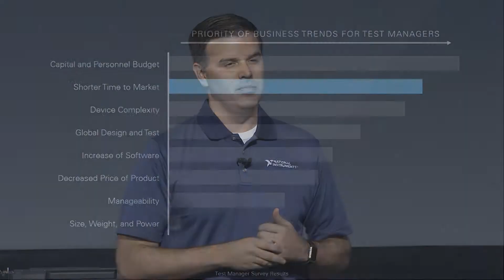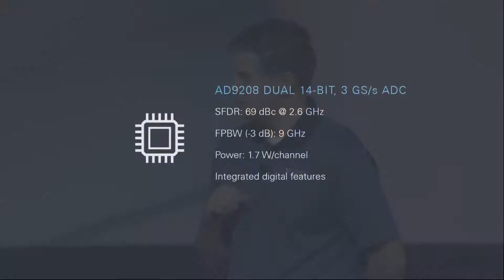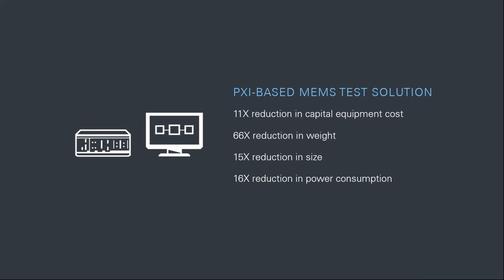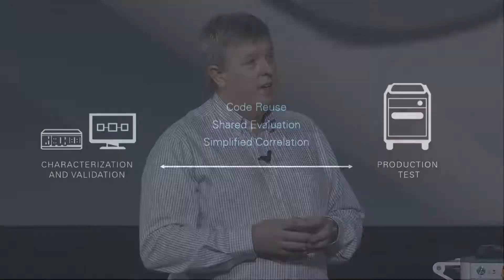How Analog Devices Reduces Time To Market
Luke Schreier brings on Leo McHugh to discuss how ADI keeps pace with technology advancements to deliver high-quality products to customers, while also reducing time to market – all based on semiconductor test systems built on NI PXI and the NI Semiconductor Test System (STS).